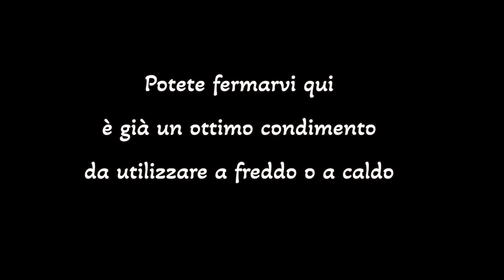PASTA CON PESTO ESTIVO VELOCE A FREDDO ricetta in 5 minuti 🍝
Fa caldissimo e non abbiamo voglia di stare dietro i fornelli per troppo tempo ma non vogliamo rinunciare ad un buon piatto di pasta, allora prepariamo questo PESTO ESTIVO con Pomodorini dolcissimi, Basilico, Mandorle e Formaggio!
Velocissimo basta frullare tutto a crudo e condire la pasta, può essere usato sia caldo che freddo per un’insalata di pasta, scegliete voi!

‼️Consiglio: se dovete conservarlo orr 3-4 giorni non aggiungete la ricotta

Ingredienti:
200 g Pasta tipo Paccheri
300 g Pomodorini datterino o ciliegino
30 g Mandorle
30 g Formaggio grattugiato
3-4 Pomodori secchi (facoltativo)
Basilico
Olio extravergine di oliva, aglio, peperoncino
100 g Ricotta
Olive nere